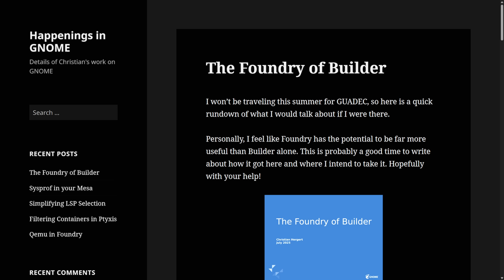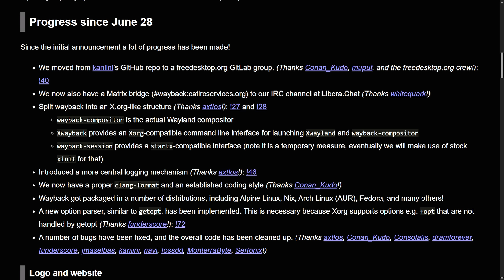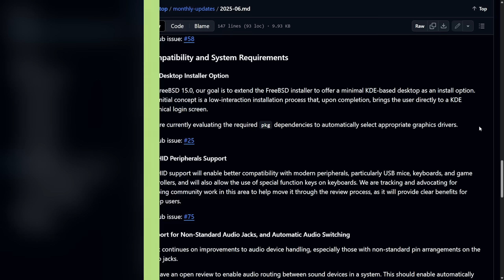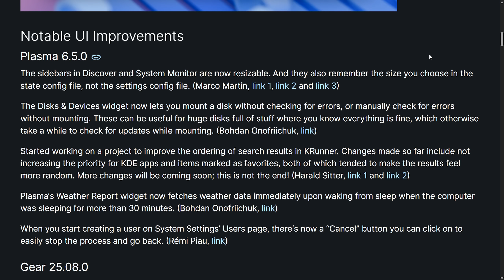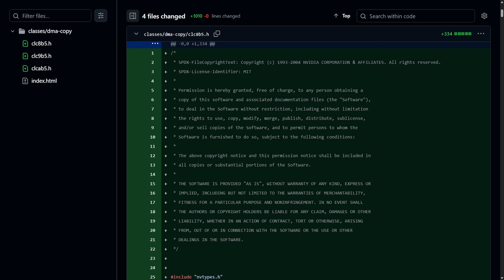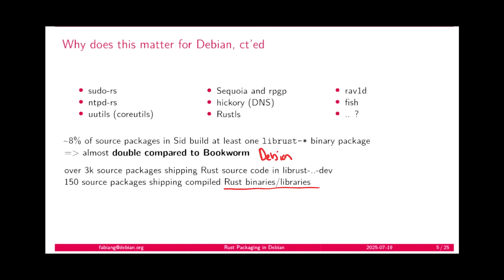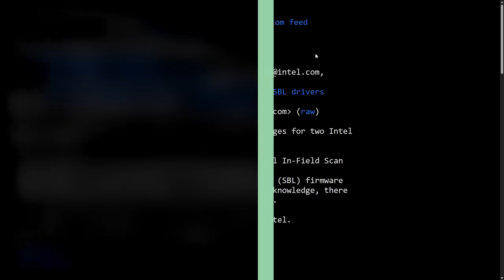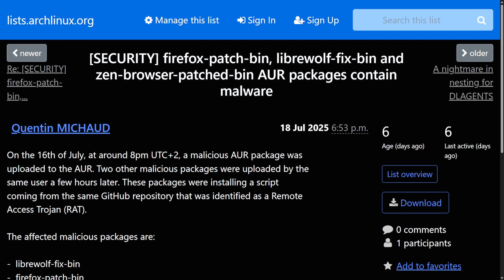Linux & Open Source - There's a lot happening...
Linux updates this week include GNOME, Wayback, Systemd, KDE, AMD & NVidia.. We also see performance improvements, Intel having a hard time, and the AUR infected with Malware. Massive week in Linux and Open source news. We'll be going through it today!

00:00 - GNOME Foundry
01:02 - Wayback
02:34 - Systemd Updates
04:14 - KDE on FreeBSD
05:55 - KDE 6.5 Updates
07:13 - AMD Legacy Monitor Support
08:12 - Nvidia Blackwell Open Source & RISC-V
10:04 - Btrfs Performance Improvements
11:08 - Rust in Debian
12:13 - Debian Trixie Release
13:04 - Chromium recieves Wayland HDR
13:26 - Intel is Breaking Apart
14:58 - AUR Malware found